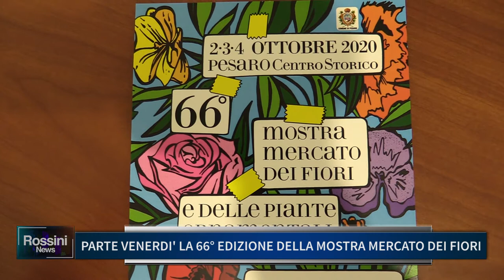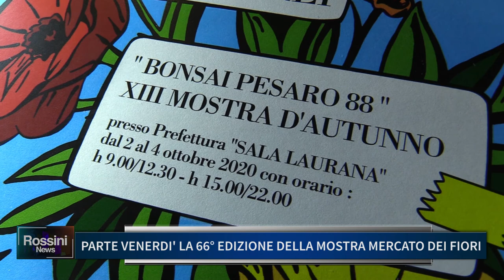PARTE VENERDI LA 66 EDIZIONE DELLA MOSTRA MERCATO DEI FIORI